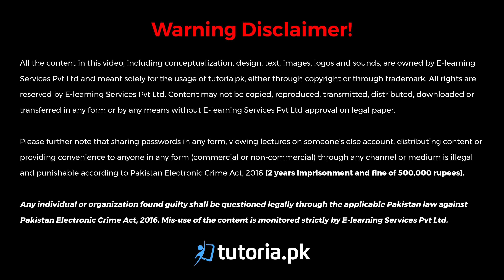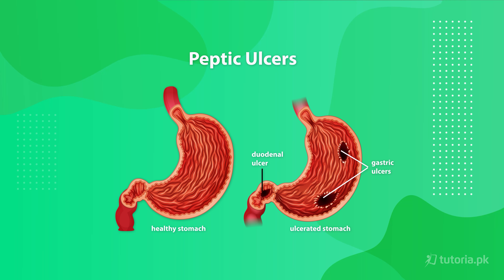Biology Class 9 | Chapter 8 | Topic 10 | Disorders of Gut | in urdu | tutoria.pk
Nutrition Chapter 8 Biology matric part 1 video lecture.

In this lecture, we explain nutrition and the mechanisms through which plants and animals receive nutrition. The components of human food are also briefly explained. Human digestive system and it disorders are also included in this lecture.

In this video, you will study Biology Grade 9 Chapter 8 Topic 10 "Disorders of Gut" by instructor Zain ul Arfeen.